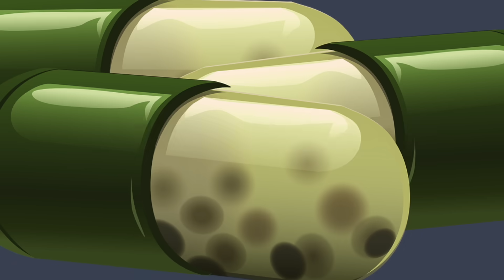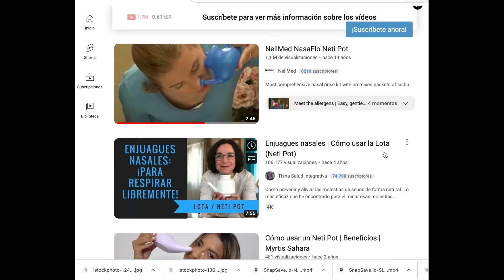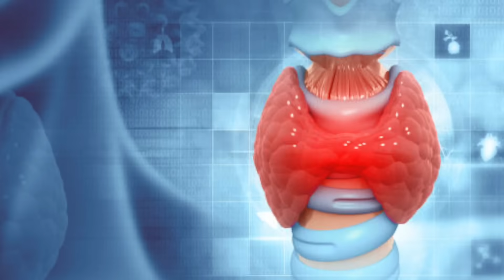Las 4 CAUSAS de MUCOSIDAD CONSTANTE en la GARGANTA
Consigue más información sobre las principales causas de la mucosidad constante en la garganta y descubre los mejores remedios.

00:00 Introducción: 4 CAUSAS de MUCOSIDAD CONSTANTE en la GARGANTA
01:07 Posibles causas y soluciones de mucosidad en la garganta
01:48 Reflujo gastroesofágico
03:25 Infección por bacterias y biofilms o biopelículas
05:59 Hipotiroidismo como causa de mucosidad en la garganta
07:27 Alergias como causa de mucosidad en la garganta
09:20 Preguntas finales

¿Tienes mucosidad en la garganta que te molesta y te afecta la calidad de vida? ¡No te preocupes más!

En este video te mostraremos las posibles causas de la mucosidad en la garganta y cómo tratarlas de manera efectiva sin tener que recurrir a medicamentos que pueden tener efectos secundarios.

Descubriremos cómo el reflujo gastroesofágico puede ser una causa común de la mucosidad en la garganta y cómo algunos remedios naturales como el vinagre de sidra de manzana o la betaína clorhidrato pueden ayudar a aliviar los síntomas.

También exploraremos otros factores que pueden contribuir a la mucosidad en la garganta, como el uso de medicamentos, la inhalación de sustancias irritantes y ciertas alergias.

Además, te daré consejos útiles sobre cómo hacer cambios en tu dieta y estilo de vida para aliviar los síntomas de la mucosidad en la garganta. ¡No te lo pierdas!

Información legal.
Vídeo de grabación propia.